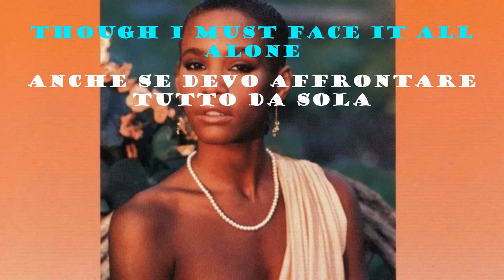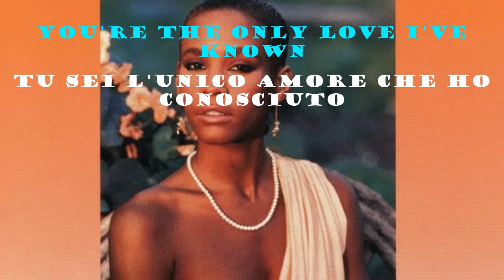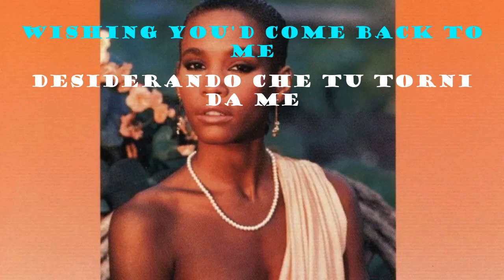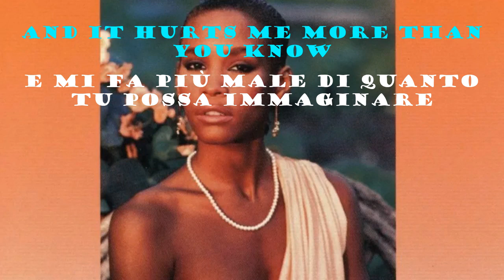Whitney Houston All At Once (testo e traduzione)